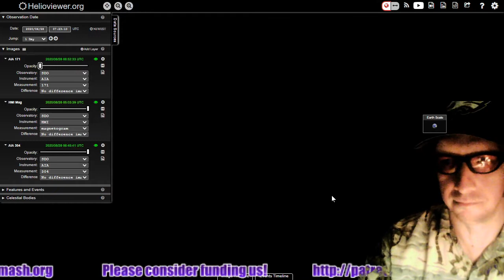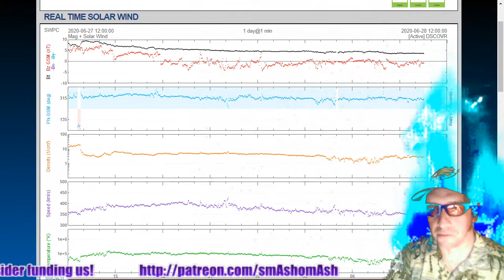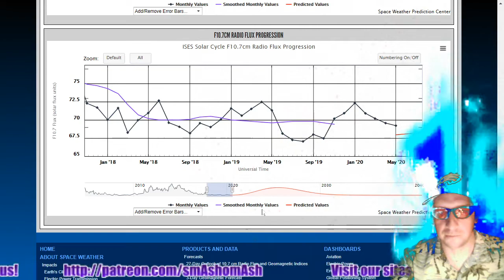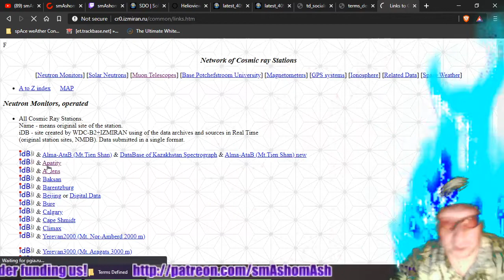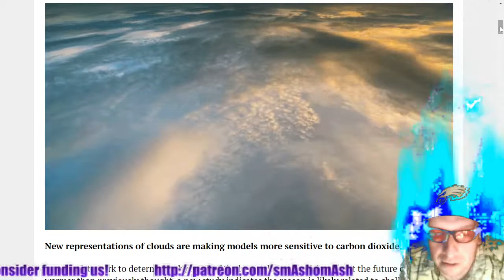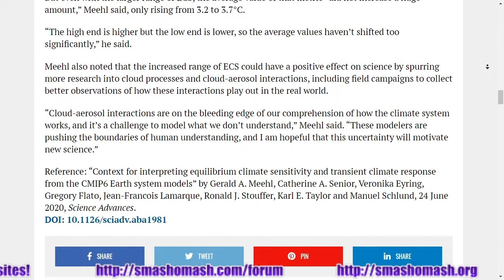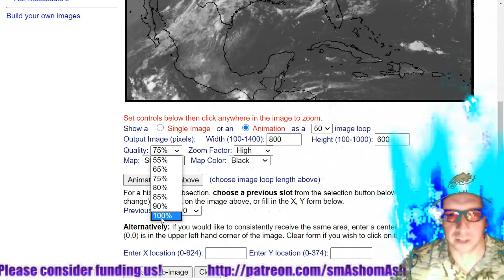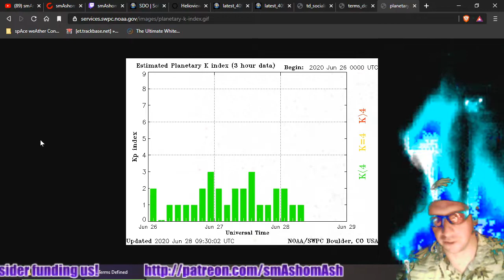Daily Space Weather: Sunday Special, Sunspot? Sun not? Drums? Hot? Climate Change? T-WHAT???